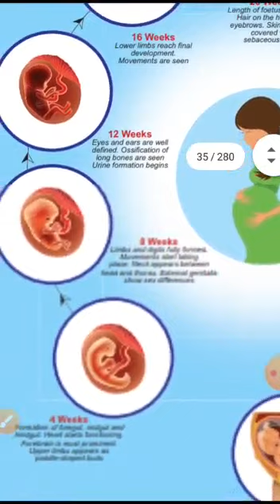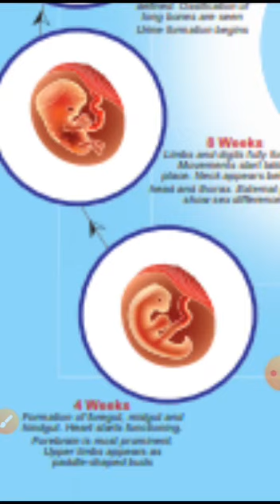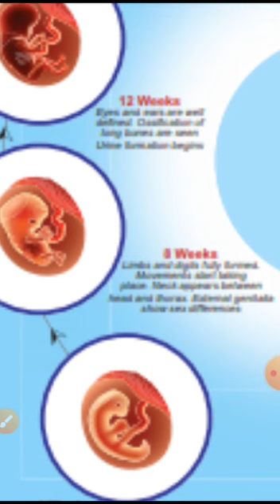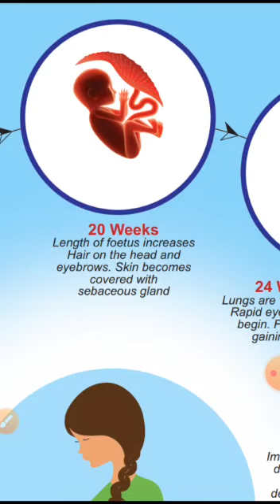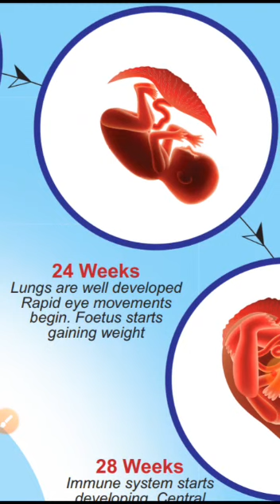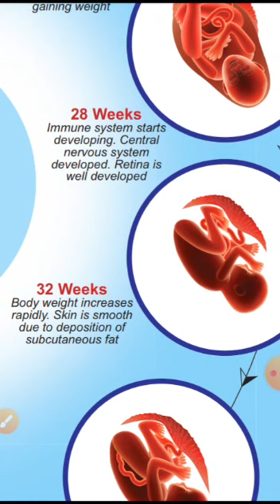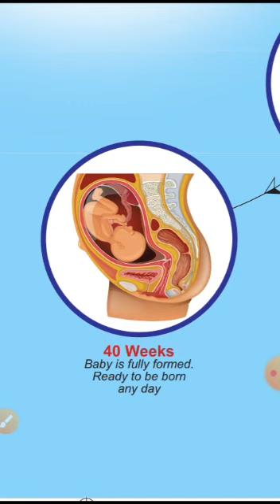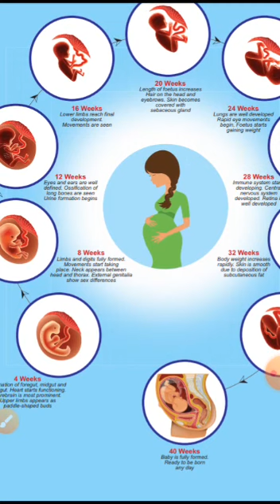TN Samacheer Syllabus - Class - X11 - Zoology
Human reproduction | stages of faetal development